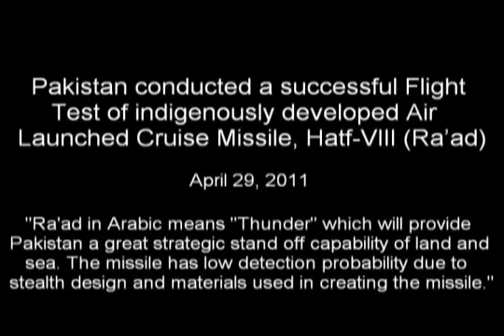Pakistan successfully flight test of Air Launched Cruise Missile Hatf-8-Ra'ad(Thunder).flv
Ra'ad is an air-launched cruise missile (ALCM) developed by Pakistan and operational with the Pakistan Air Force (PAF). Though initially launched from a PAF Dassault Mirage III ROSE combat aircraft during testing, the missile is planned to be integrated with and launched from other PAF platforms such as the JF-17 combat aircraft. The Ra'ad's current range is stated to be 350 km. Ra'ad is designed to attack fixed enemy installations (such as radar posts, command nodes and stationary surface to air missile launchers) at stand-off range, keeping the launching aircraft away from enemy air defence systems. The accuracy of the missile is reported to be comparable to Pakistan's Babur cruise missile, which has "pinpoint accuracy" according to official sources. After a successful test-launch in 2005 of the Babur (also known as Hatf VII), Pakistan's first cruise missile, it was stated by officials that the Babur would be modified to be launched from airborne platforms. But the Ra'ad, developed by Pakistan's Air Weapons Complex and NESCOM, appears to be an entirely new missile, as is evident by the new name and a new official designation of Hatf VIII. The Ra'ad's airframe is designed with stealth capability, provided by the shape of the airframe and the materials used in its construction, to give the missile a low detection probability and allow it to penetrate enemy air defence systems. Designed to carry conventional or nuclear warheads, the missile would most likely be used for precision air strikes on enemy command centres, radars, surface to air missile launchers, ballistic missile launchers and stationary warships. Ra'ad was tested for the first time on 25 August 2007. An official press-release by the military at the time of the test declared that the missile gave Pakistan Air Force a "strategic standoff capability on land and at sea," indicating that Ra'ad may be launched at sea-based targets such as ships, as well as land-based targets. On 8 May 2008, Ra'ad was tested for the second time, this time fired from a Dassault Mirage III ROSE fighter of the Pakistan Air Force (PAF). A third successful test of Ra'ad (ALCM) was carried out on 29 April 2011, this time again fired from a Dassault Mirage fighter of Pakistan Air force.